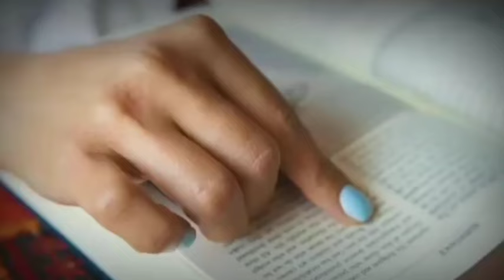सीता जी ने किया था ये घोर पाप/Sita ji had committed this heinous sin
माता सीता ने भी किया था एक घोर पाप | माता सीता ने भी किया था प्रभु राम के साथ छल | sita​ ram​ ramayan​ ramayanstory​ ramayan_katha​

मित्रों इस कहानी में बताया गया है कि माता सीता को किस कारण श्राप मिला था, किसने माता सीता को श्राप दिया था आखिर क्या थीं वजह जो माता सीता को वन वन भटकना पड़ा आखिर कौनसी मजबूरी थी जो माता सीता को श्रीराम से दूर होना पड़ा और कौन था इसके पीछे की वजह जानने के लिए देखे वीडियो , और चैनल को सब्सक्राइब अवश्य करे साथ ही ध्यान रखे वीडियो में बताए गए तथ्य पौराणिक कथाओं धार्मिक ग्रंथों व वेद पुराणों इत्यादि से लिए गए इन तथ्यों की पुष्टि हमारा चैनल कदापि नहीं करता धन्यवाद

सीता जी को क्यों मिला, सीता जी ने कौन सा किया था, रामायण की कथा, रामायण का रहस्य, mata sita ne bhi kiya tha ek ghor pap,  sita ko shrap , sita ne kya pap kiya tha , real story of ramayan,history of ramayan, secret fact of ramayan,
ramayan katha, ramayan story , Ramayan ke bare me batao